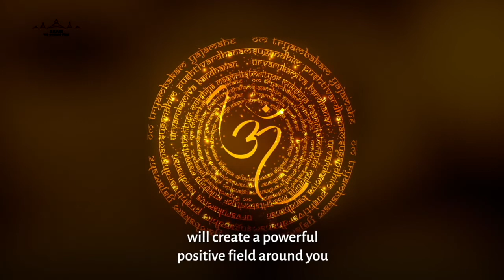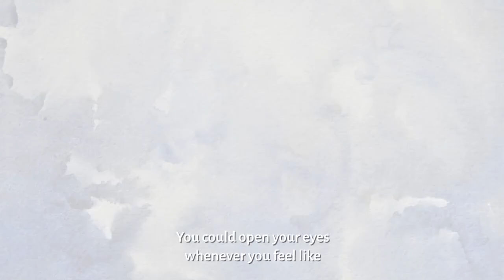Чант Мира (Peace Chant Russian)